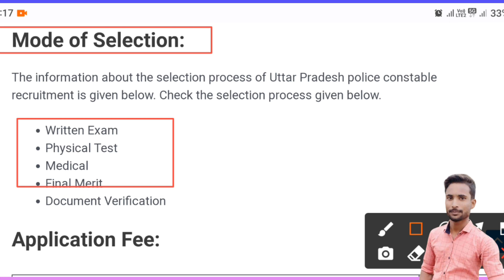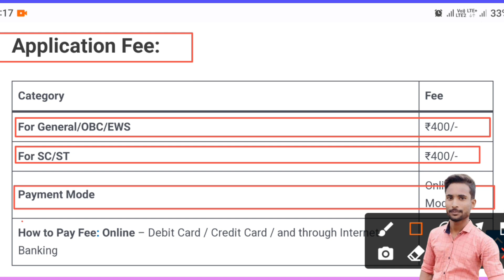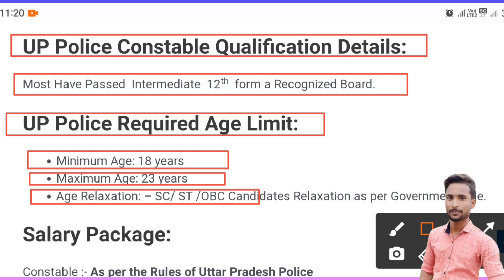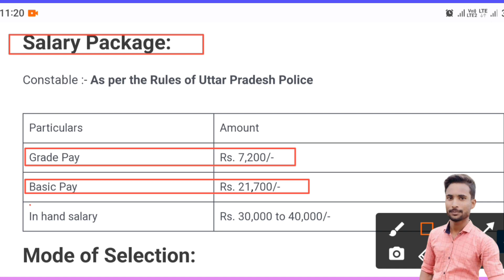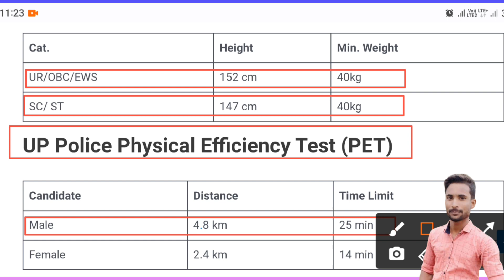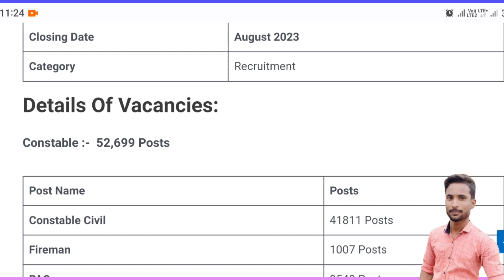SSF New Recruitment 2023📢Apply Online || SSF Vacancy 2023 | SSFOnline Formp2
SSF New Recruitment 2023📢Apply Online || SSF Vacancy 2023 || SSF Recruitment 2023 | SSFOnline Form
LTE2
•My Instagram ld -

ssf force kya hai
ssf kasaragod
ssf kerala
ssf kya hota hai
ssf
ssf kannur
ssf malappuram west
ssf golden fifty
3 l Yo 5d 49%
2023
2023

ssf new recruitment
ssf new vacancy 2023
ssf newW Song
ssf new viplava songs
bsf new vacancy 2022
ssf new song 2022
ssf nepal
ssf new viplava ganam
nsp new update today
ssf new vacancy
ssf
ssf recruitment 2023
ssf recruitment
ssf
ssf new recruitment
ssf secretariat
security force
ssf work in ssc gd
SSC
ssb
SSF
Constable
job Profile